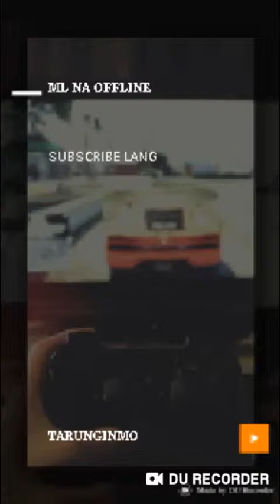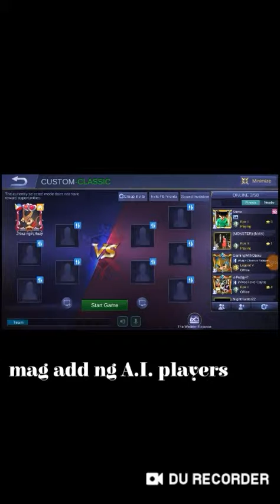Mobile Legends na Offline??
Pasensya na hindi ko napakita ang gameplay